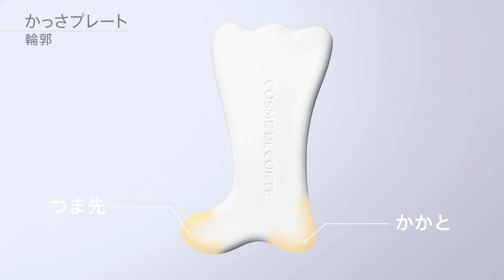かっさ プレート 【応用メソッド】 輪郭 編